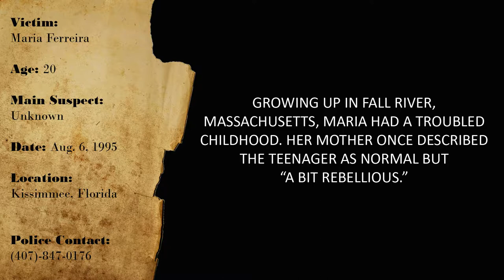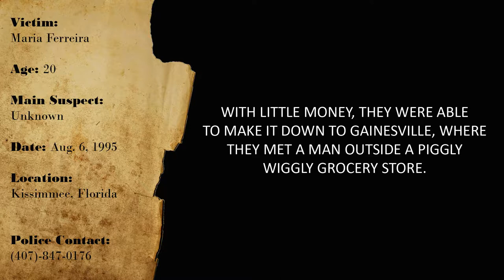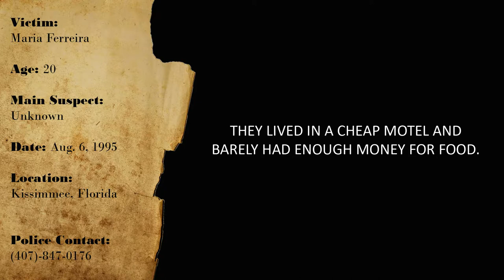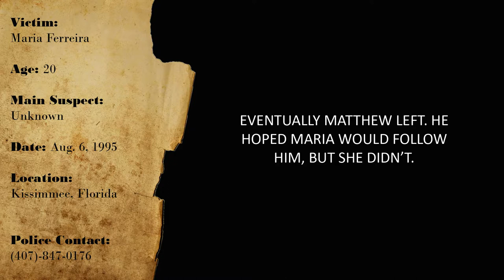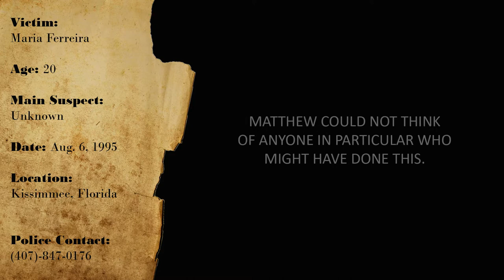CURIOUS CASES: MARIA FERREIRA (Aug-6-1995)